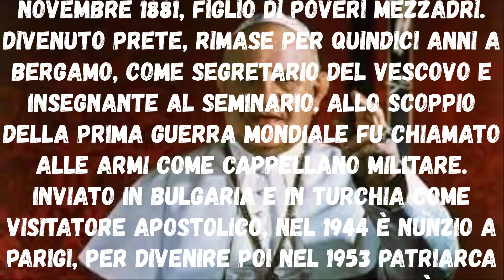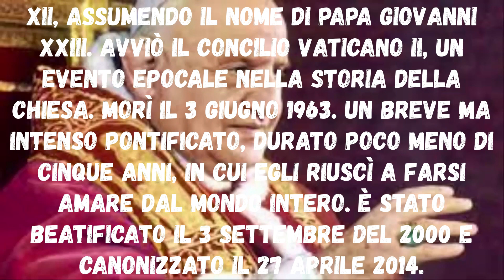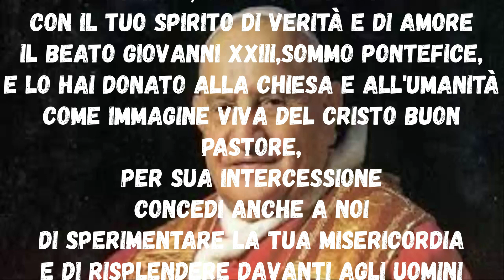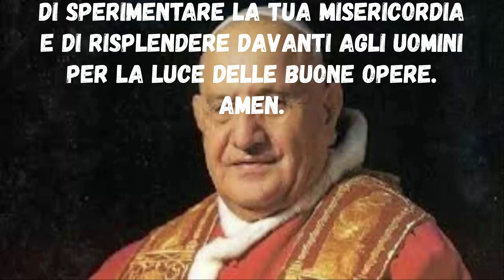Preghiera a Giovanni XXIII